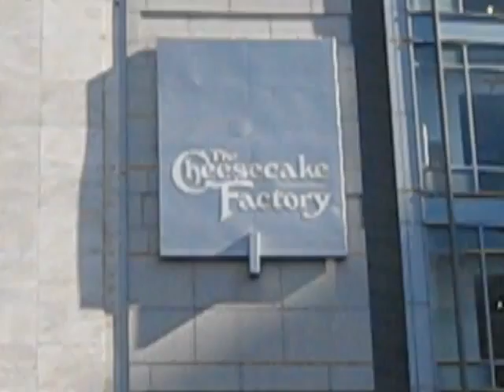poyay family at union square 4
2013 USA